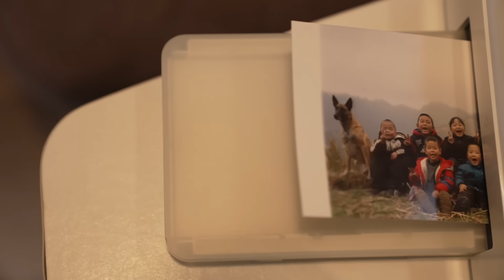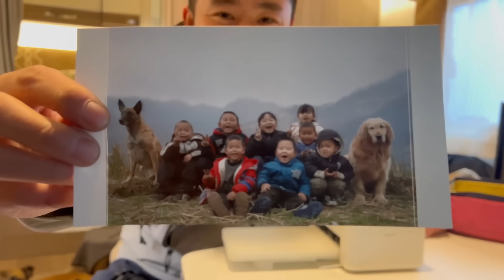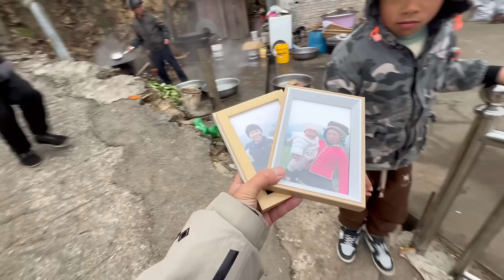自驾路过贵州山村，被当地人强行拦下，这举动太暖心了【小白的奇幻旅行】